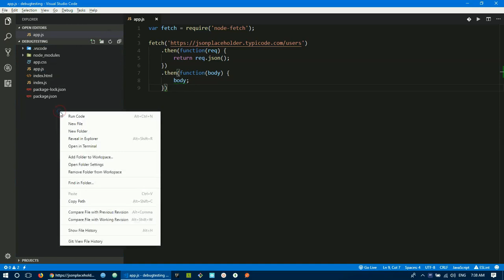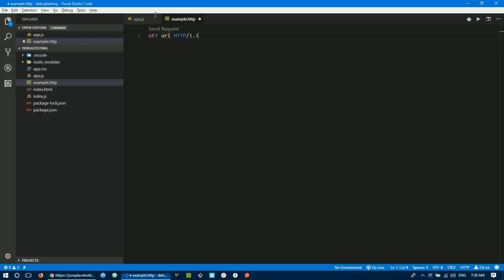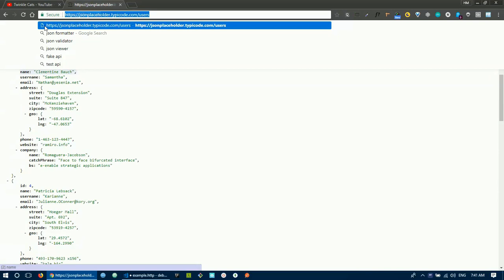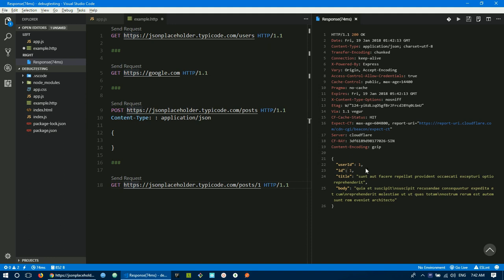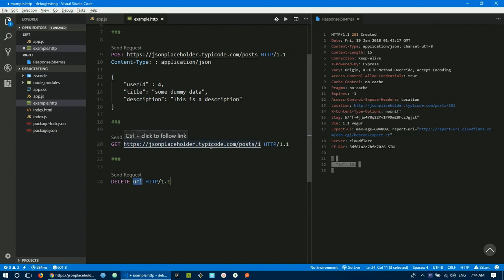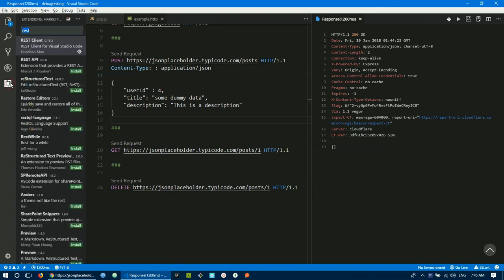17. VSCode Rest Client Extension | VSCode বাংলা টিউটোরিয়াল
VSCode বর্তমানে খুবই জনপ্রিয় একটি টেক্সট এডিটর বা কোড এডিটর। ওয়েব ডেভেলপমেন্ট এর জন্য বিশেষ করে যারা ফুলস্ট্যাক জাভাস্ক্রিপ্ট ডেভেলপমেন্ট করেন তাদের জন্যই তৈরী করা হয়েছে এই সফটওয়্যার টি। কিন্তু জাভাস্ক্রিপ্ট ছাড়াও যে কোন প্রোগ্রামিং ল্যাঙ্গুয়েজই ব্যবহার করা যায় এবং ডেভেলপ করা যায় VSCode বা Visual Studio Code ব্যবহার করে।

এই সিরিজে আপনারা VSCode বা Visual Studio Code এর ওপরে কমপ্লিট টিউটোরিয়াল পাবেন। এই টিউটোরিয়াল টা বিগিনারস টু এডভান্স লেভেল এর প্রোগ্রামার দেরকেউ হেল্প করবে, যারা VSCode এবং এর ফিচার সম্পর্কে জানতে চাই। এই সিরিজে আমি দেখিয়েছি কিভাবে VSCode ডাউনলোড এবং ইন্সটল করতে হয়, এর ইন্টারফেস কেমন এবং কোন ফিচারের কি কাজ, বিভিন্ন প্রয়োজনীয় এক্সটেনশন যেই গুলো সমস্ত ডেভেলপারস রা ব্যবহার করে, কাস্টম স্নিপেট এবং জটিল সমস্ত ফিচার যা আপনাকে অনেক বেশি প্রোডাক্টিভ করে তুলবে।

VSCode is an awesome code or text editor nowadays. You can use a vscode for any type of programming language or technology. By default, it supports Javascript and Typescript. But you can append support for any language by just install a single piece of extension.
This is a complete vscode or visual studio code tutorial series. In this course, I am trying to cover all the necessary things that product developers should know. I hope you will enjoy this tutorial series.